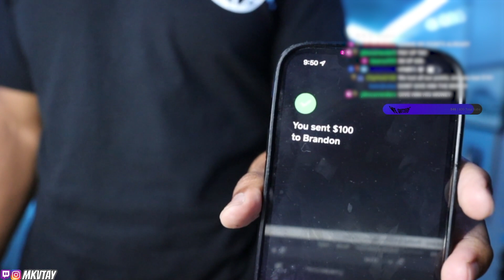Taywavy Gets KNOCKED OUT TWICE In HUGE WAGER